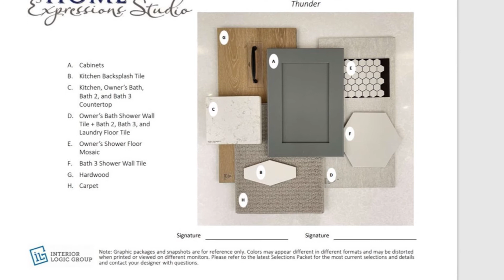933 Dove Tail Lane NW Lot21 Bainbridge Island, WA 98110 | Sample Agent | Homes for Sale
Listing: 933 Dove Tail Lane NW Lot21 Bainbridge Island, WA 98110

Pulte Homes is delighted to offer 24 brand-new luxury townhomes for the serene island living lifestyle! Walking distance to the waterfront, parks, trails, shopping & restaurants is easy from our Madison Ave location. 275 Degrees offers a NW luxury modern design with abundant optional amenities. Our largest and best location offered here in this 2401 sq foot H2 plan which is full of natural light with a gracious open concept living design that overlooks our stunning park, Luxury gourmet kitchen, elegant master suite with a European tub plus Two secondary bedrooms and full bath on upper floor, large flex room, 3rd floor offers a large open loft w/closet and rooftop deck! This home has been designer customized with luxury finishes and colors.